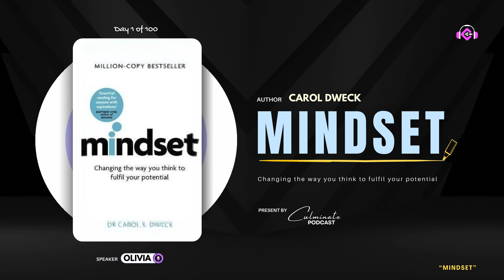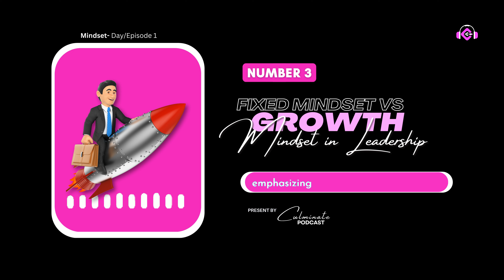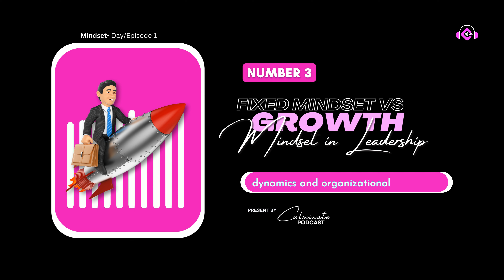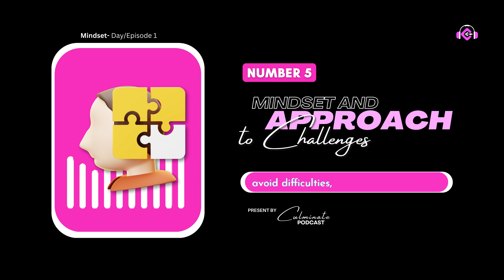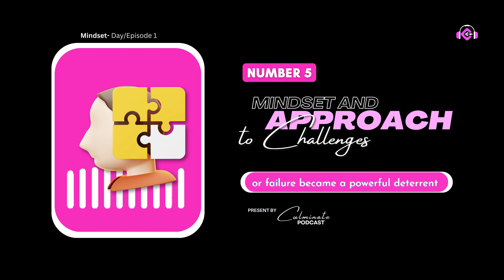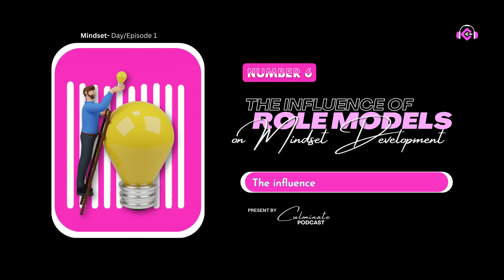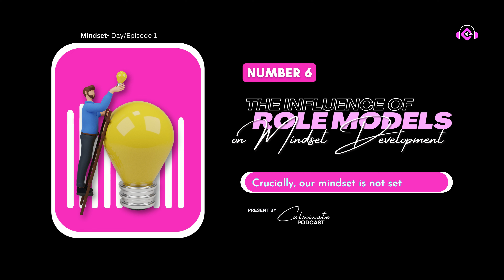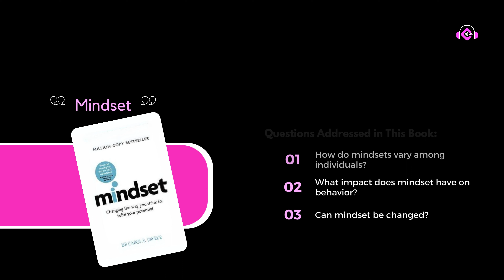Your Mind Can Be REPROGRAMMED: (MINDSET) Hacks to Achieve ANY Goal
📚 Welcome to the "100 Days 100 Books Challenge" with Culminate Podcast! Join us on an exciting journey through the world of literature and personal growth. Each day, we'll explore a new book and its transformative power. Are you ready to embark on this enriching adventure?

🔖 Day 1: "Mindset" by Carol Dweck: The New Psychology of Success

Mindset (2006) delves into the contrasting attitudes of individuals characterized by a fixed mindset versus those embodying a growth mindset. Our mindset shapes our approach to challenges and setbacks and influences our readiness to confront them and evolve. This book illustrates how altering our mindset can empower us to reach our aspirations.

💡What You'll Learn From This Book Summary:
✔️  Understanding the origins of cognitive errors.
✔️  Identifying and overcoming common thinking errors.
✔️  Exploring various types of bias.
✔️  Strategies for making informed decisions.
✔️  Embracing failure and accountability.

⏰ Chapters :
00:00 - 100 Days Challenge Intro
00:23- Introduction
02:19 - Number 1 - Fixed Mindset and Perceived Inflexibility of Abilities
04:30 - Number 2 - The Dynamic Nature of Growth Mindset
06:53 - Number 3 - Fixed Mindset versus Growth Mindset in Leadership
09:22 - Number 4 - Mindset and the Perception of Failure
11:42 - Number 5 - Mindset and Approach to Challenges
14:09 - Number 6 - The Influence of Role Models on Mindset Development
16:51 - Number 7 - Cultivating a Growth Mindset for Empowerment
19:06 - Final Summary
20:43 - Actionable Advice
21:09 - Outro

🎧 Listen to the Culminate Podcast on:
- Amazon Music

Don't miss out on the chance to broaden your horizons and join our vibrant community of readers!

Day 11- 20 [FINANCES] (Upcoming...)
Day 21 - 30 [DISCIPLINE] (Upcoming...)
Day  31 - 40 [CAREER] (Upcoming...)
Day  41 - 50 [RELATIONSHIPS] (Upcoming...)
Day 51 - 60 [START UPS] (Upcoming...)
Day 61 -70 [PSYCHOLOGY] (Upcoming...)
Day 71 - 80 [PRODUCTIVITY] (Upcoming...)
Day  81 - 90 [COMMUNICATIO SKILLS] (Upcoming...)
Day  91 -100 [MARKETING] (Upcoming...)

📌 Have a book recommendation or want to share your thoughts on today's book?

🌟 Let's make every day count on this transformative journey of discovery.